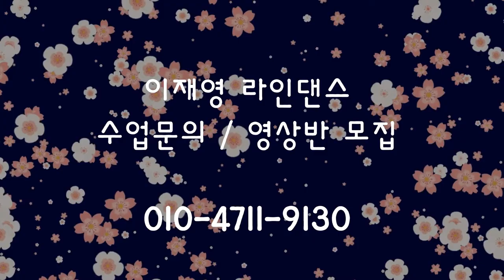Strongest Line Dance // Easy - Intermediate // COUNT (카운트설명영상)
Level : Easy Intermediate
Choreographer : Andrico Yusran (INA) - July 2019
Restart : On wall 4 - 7 after 16 counts